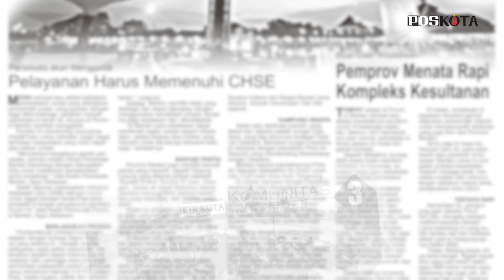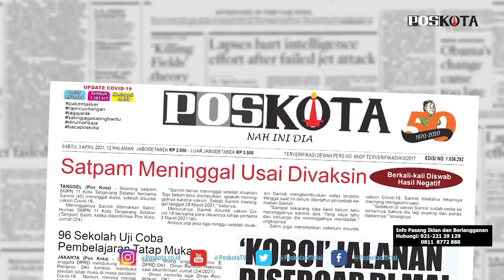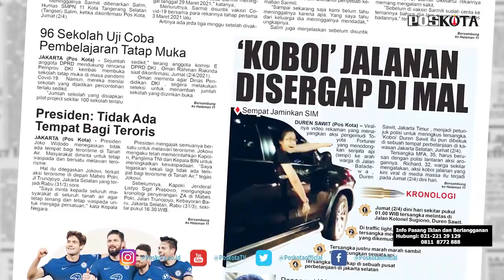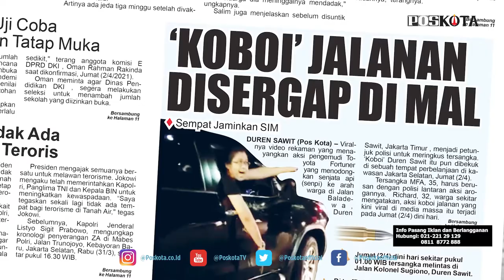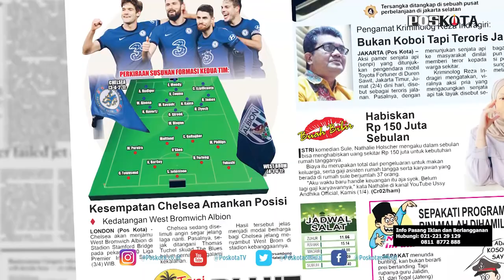HEADLINE HARIAN POSKOTA EDISI SABTU 3 APRIL 2021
Harian Poskota menyajikan beberapa topik menarik di antaranya Satpam SMPN 11 Kota Tangerang Selatan, meninggal dunia setelah disuntik vaksin Covid-19, aksi ‘Koboi’ jalanan viral di media sosial disergap di mal, dan Preview Liga Inggris Chelsea menjamu West Bromwich Albion di Stadion Stamford Bridge London pada pekan ke-30.